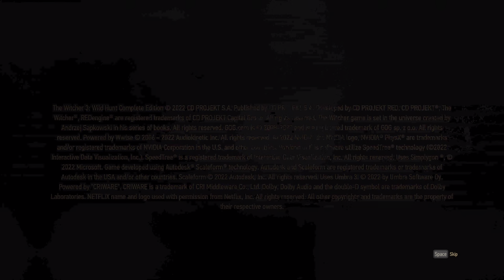Witcher 3 No Commentary Gameplay | Vol. 0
Recommended playback speed: 2x